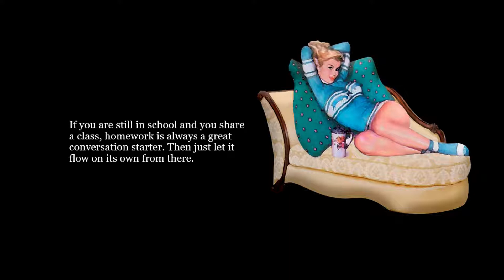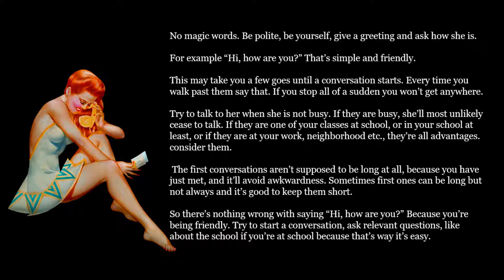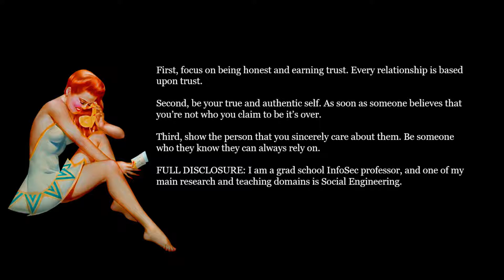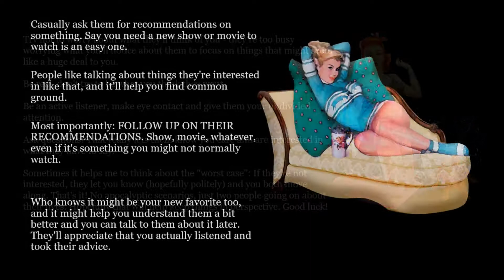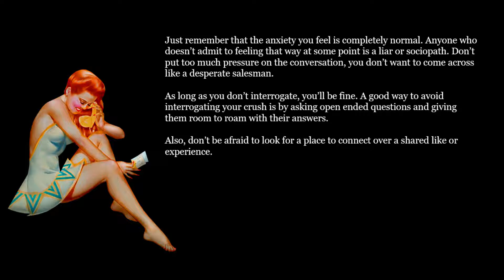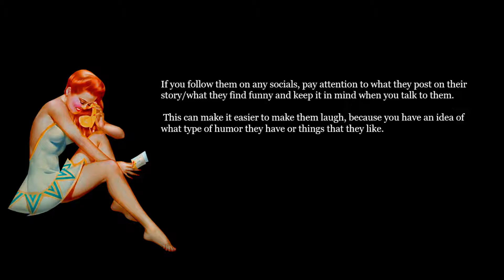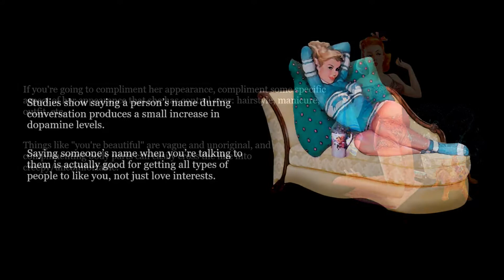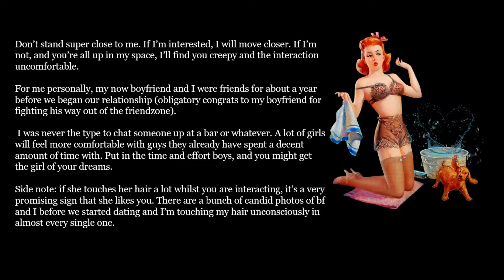How to Talk to Your Crush and Make Them Fall for You! (r/AskReddit)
r/AskReddit What are some tips for conversations with your crush? What do you say to your crush? How to Talk to Your Crush and Make Them Fall for You! Talking to girls is still a mystery for so many guys, especially the up and comers who have grown up with a phone in their hand and don’t know how to strike up a conversation in real life. If talking to a pretty girl makes you nervous, here are some good  tips to follow. Guys of Reddit share their stories.

Thanks for checking out Red Reddit Rabbit.

Red Reddit Rabbit posts most interesting Reddit stories, covering all sorts of topics, from worst ever first dates, scary ghost stories, funny threads and serious subjects.